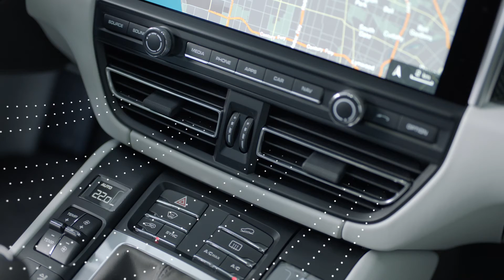İyonizer Havalandırma Sistemi